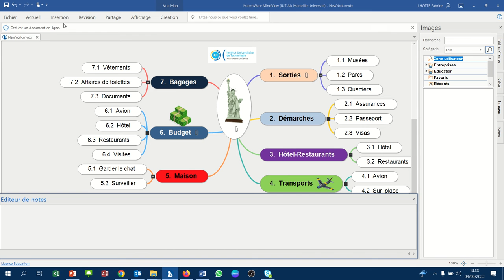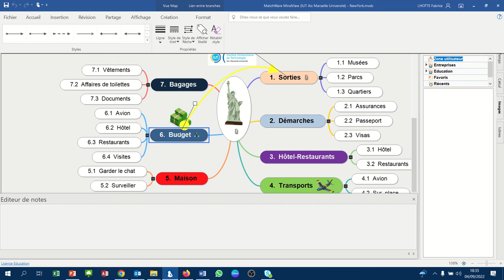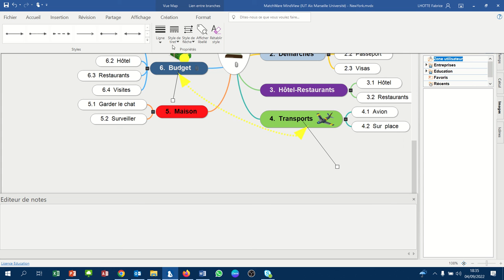MindView 008 - Créer des relations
Cette vidéo présente comment créer des liens d'une branche à l'autre.